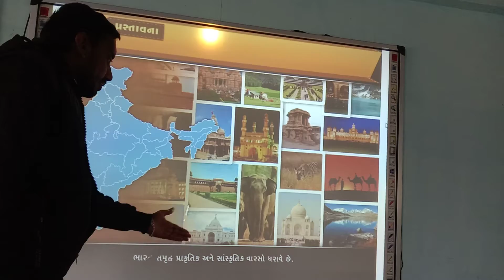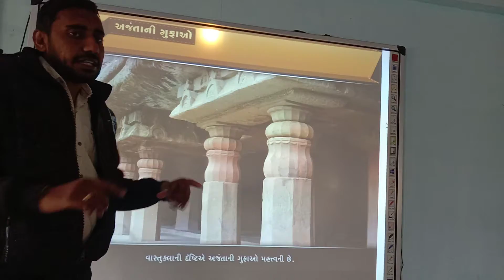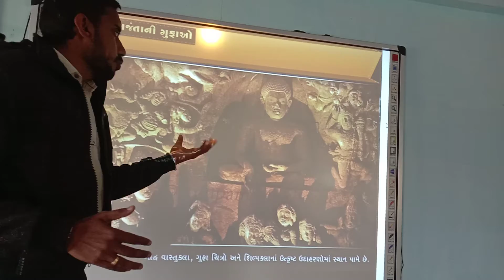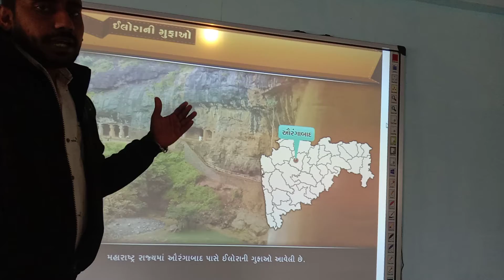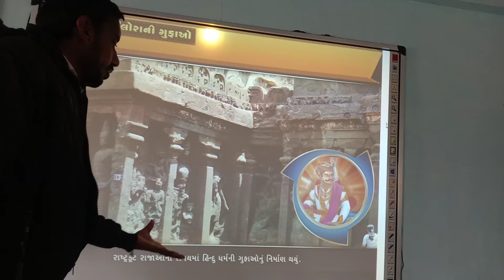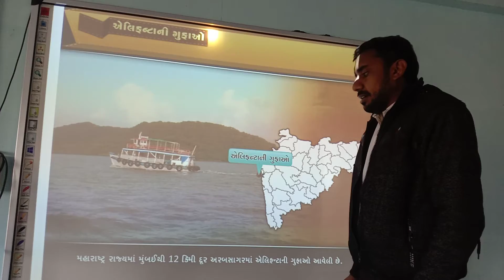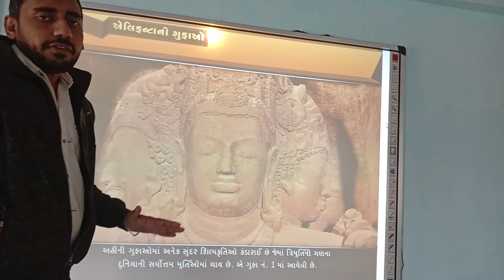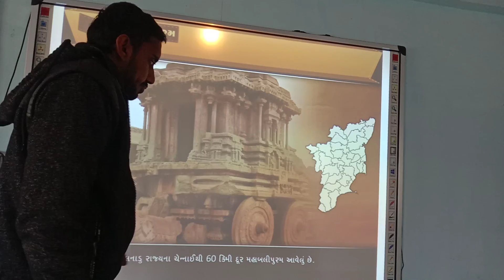સંસ્કૃતિક વારસાના સ્થળો ચેપ્ટર-6(ભાગ-1) વિષય:- સા.વિ ધોરણ-10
શિક્ષક:ટી.એ.ત્રિવેદી